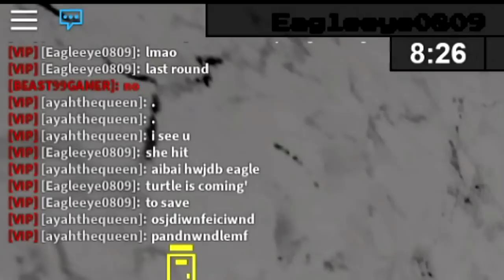THE GOOD SURVIVOR AND EVIL SURVIVOR!! (Roblox Flee the Facility)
Today I am an angel who is trolled by a devil.  I must save my survivor pals as the devil tries to make sure we don't escape.  Can I manage to flee along with my buddies?